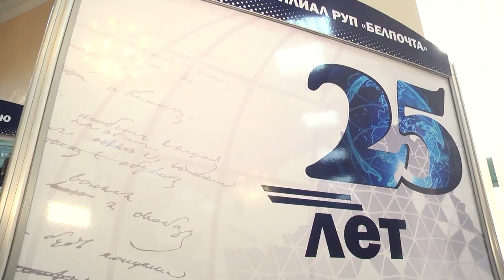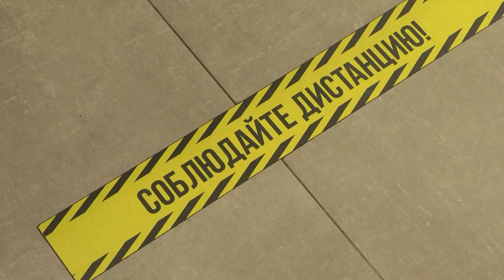2021-05-12 г. Брест. 25-летие филиала предприятия «Белпочта». Новости на Буг-ТВ.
25-летие Брестского филиала Республиканского унитарного предприятия «Белпочта».
Четверть века работники Брестского филиала Республиканского унитарного предприятия «Белпочта» трудятся не покладая рук. Они ежедневно предоставляют клиентам почтовые, курьерские, финансовые, банковские, страховые и другие услуги. Сегодня Брестский филиал «Белпочты» – это коммуникатор государства, бизнеса и населения. Почтовая отрасль за эти 25 лет шагнула вперед в сфере технологических процессов: оцифрован ряд услуг, проведена серьезная автоматизация и оптимизация. В Брестском областном общественно-культурном центре накануне состоялся торжественный концерт, где награждали и поздравляли лучших специалистов Брестского филиала Республиканского унитарного предприятия «Белпочта», которым по-настоящему есть, чем гордиться.